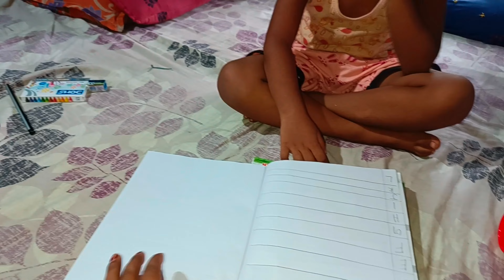বাড়ির বউ এত নোলা,, সবসময় শুধু খাঁই খাঁই করে 🤨।। Village vlog ।। Couple vlog ।। Crazy Rupu vlog..